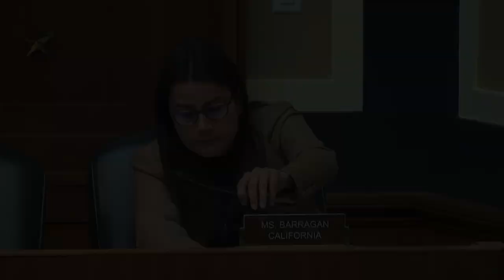Congresswoman Barragán asks EPA about cleanup plans in East Palestine